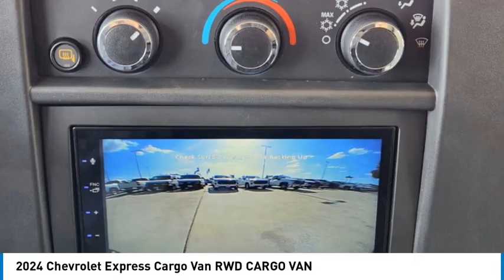2024 Chevrolet Express Cargo Van 24CF1581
2024 Chevrolet Express Cargo Van RWD CARGO VAN

1400 S. Stemmons Frwy.

Onboard Communications System, iPod/MP3 Input, Satellite Radio, Back-Up Camera, Hitch, TRAILERING EQUIPMENT, HEAVY-DUTY, SIDE BLIND ZONE ALERT, FORWARD COLLISION ALERT, REAR PARK ASSIST, ENGINE, 4.3L V6. READ MORE!KEY FEATURES INCLUDEBack-Up Camera, Satellite Radio, iPod/MP3 Input, Onboard Communications System MP3 Player, Electronic Stability Control, Heated Mirrors, Bucket Seats, Vinyl Seats.OPTION PACKAGESSIDE BLIND ZONE ALERT, DRIVER CONVENIENCE PACKAGE includes Tilt-Wheel and (K34) cruise control, REAR PARK ASSIST, FORWARD COLLISION ALERT Includes (UFL) Lane Departure Warning. TRAILERING EQUIPMENT, HEAVY-DUTY includes trailering hitch platform and dual 4-pin/7-pin sealed connector Includes (UY7) trailer wiring.), REMOTE KEYLESS ENTRY with 2 transmitters and remote panic button, ENGINE, 4.3L V6 with Direct Injection and Variable Valve Timing, includes aluminum block construction (276 hp [206 kW] @ 5200 rpm, 298 lb-ft of torque [404 Nm] @ 3900 rpm) (STD), TRANSMISSION, 8-SPEED AUTOMATIC, ELECTRONICALLY CONTROLLED with overdrive and tow/haul mode. Includes Cruise Grade Braking, Powertrain Grade Braking and Tap-Up/Tap-Down Driver Shift Control (STD).OUR OFFERINGSAt Huffines we believe you should be as hassle free during the vehicle buying process as possible. We are willing to answer every question you might have during your search for the perfect vehicle. We are conveniently located near Dallas, McKinney, and Lewisville. The Huffines Auto Dealerships have been satisfying customers and forming lifetime friendships in the Greater Dallas area since 1924.Please confirm the accuracy of the included equipment by calling us prior to purchase.